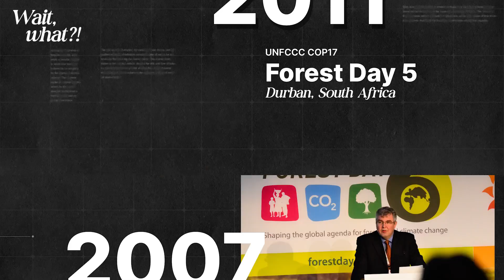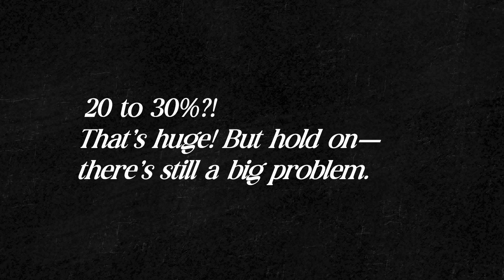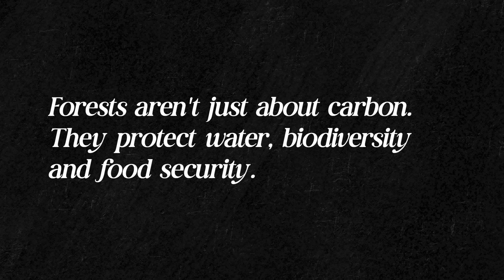Wait, what?! Why do we have a day for forests?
Ever wondered why we have a special day for forests? In this episode of “Wait, what?!” we hear from scientist Daniel Murdiyarso as he unpacks the origins of the International Day of Forests, tracing its roots back to CIFOR’s first Forest Day at COP13. From shaping global discussions to influencing real change—like a 20–30% reduction in deforestation in some regions—forests have always been at the heart of climate action. But the fight isn’t over.

Deforestation continues at alarming rates, threatening biodiversity, water security, and food systems. Watch to learn why forests matter more than ever—and what we can do to protect them.

00:00 A day is born
00:27 Becoming huge - International stardom
00:59 Did it work?
01:39 The fight isn’t over
02:39 Forests aren’t just about carbon